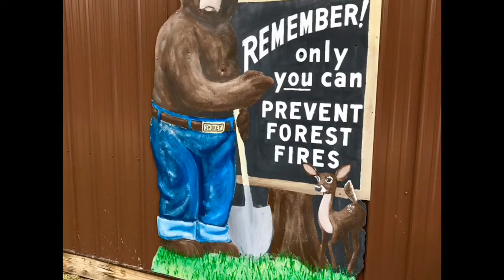Mohican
Mohican backpacking trip May 2019. 2 night, 3 day trip camping at Park and Pack site 3 in the Mohican State Forest.